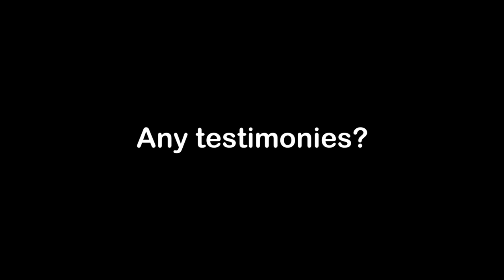Interview with Blacknote | The Worship Project | Season2 | shuziaTV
Minister: Blacknote
Producers: Napa Onwusah, Tarrah, AO David

About Shuzia!